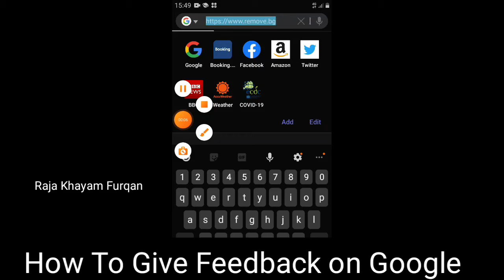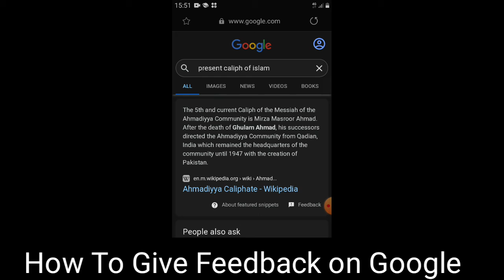How to give feedback on google for present khalifa of islam